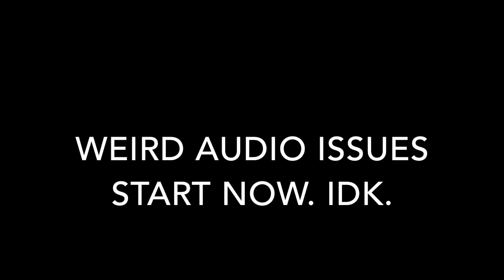Working With Wordpress | Life of a Developer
**Codecademy**

**My Stuff**